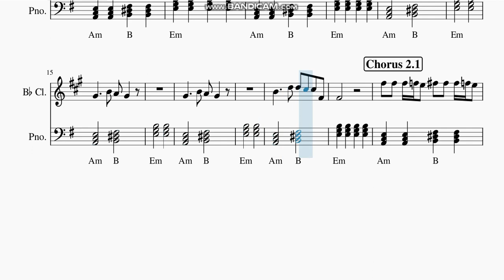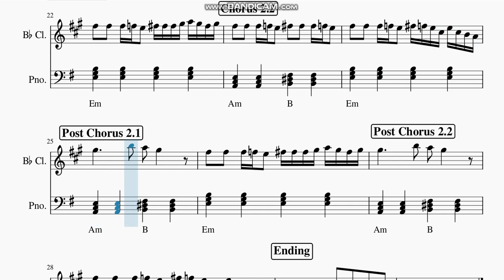Achint - " Scam 1992 " Clarinet Sheet Music